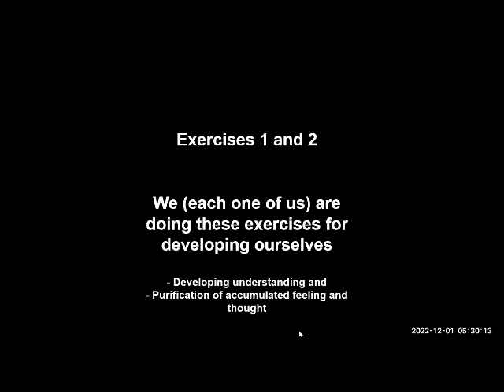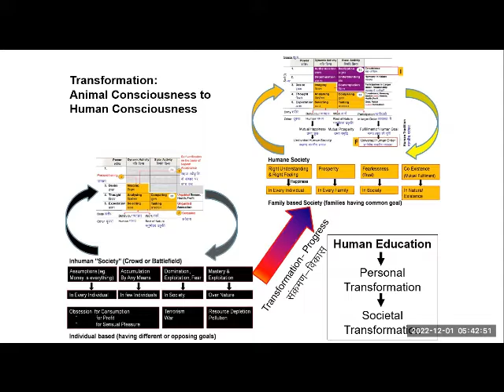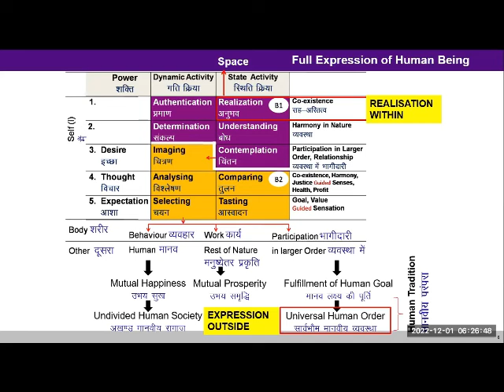English D24 Higher Activities of Self Discussion 2022 12 01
Today we addressed several questions on the content covered thus far and re-discussed the activities of the Self.
Self-reflection
Observe the activities going on within you throughout the day today.
In addition:

In Hindi session, there was discussion about the harmony in the existence the description of which is given above.
As an assignment, we need to explore the meaning of every word in the slide, and evaluate our notion about the same word. e.g. anubhav, dharm, nyay, satya, niyam, etc.